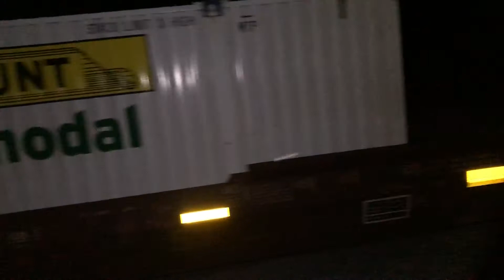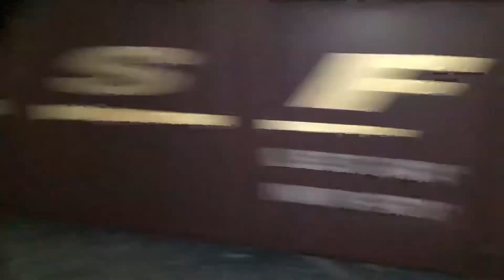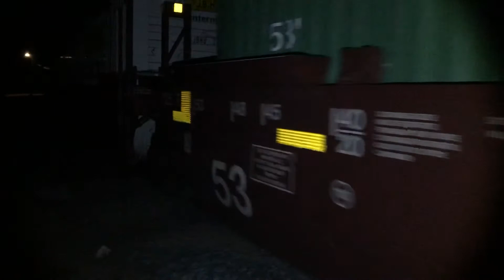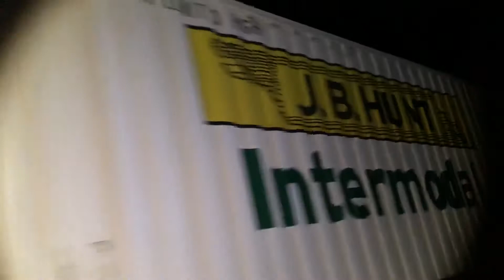NS 23K Florida Mass 6.20.2020